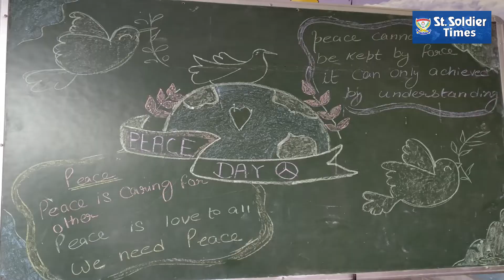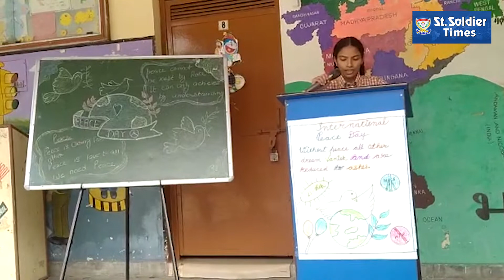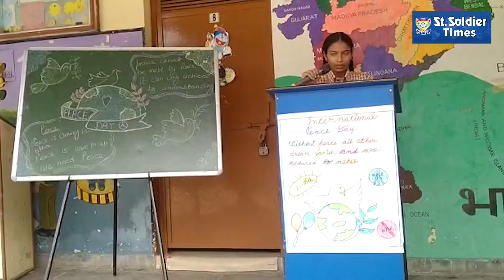'International Peace Day' celebrated in Arjun Nagar school branch of St. Soldier Group